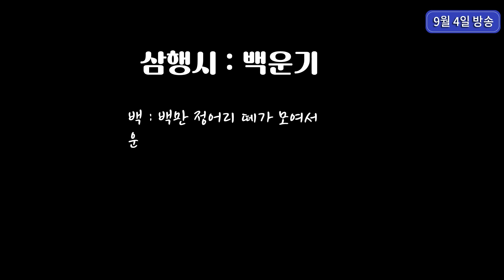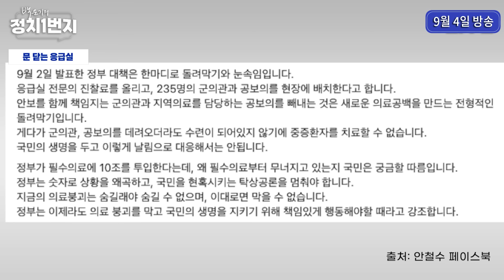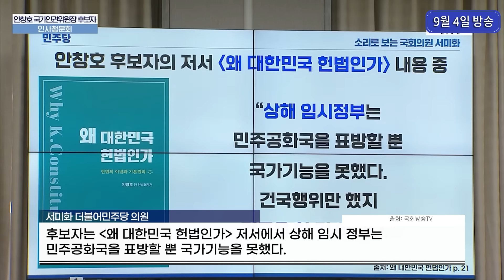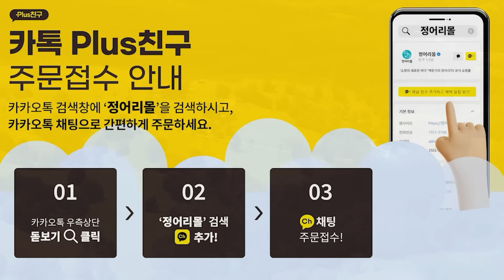[백운기의 정치1번지] 국회 개원식 불참이유가 여사님의 생일파티??_이채양명주